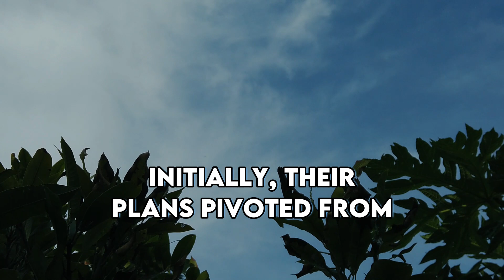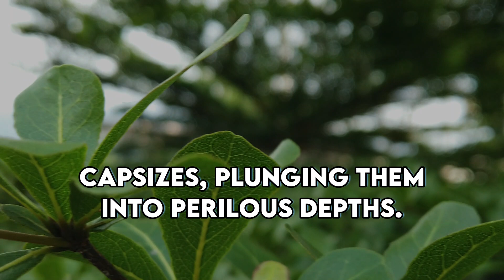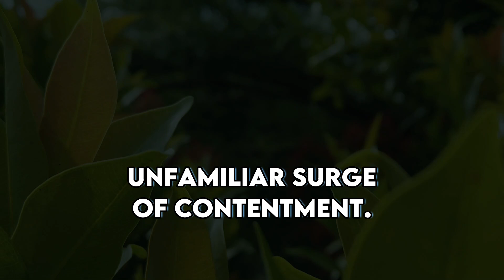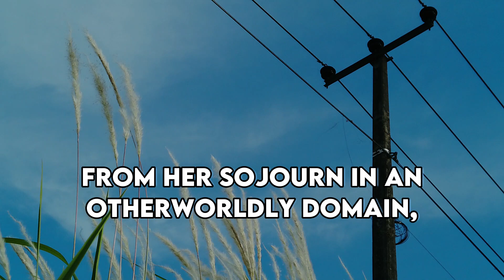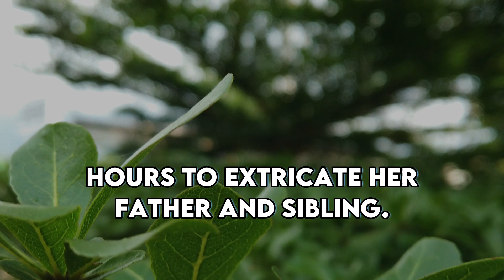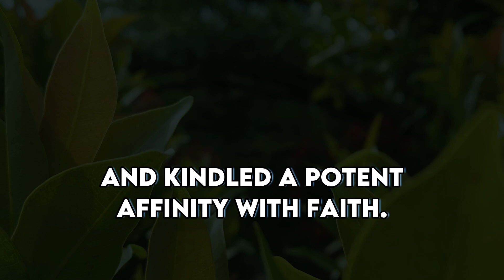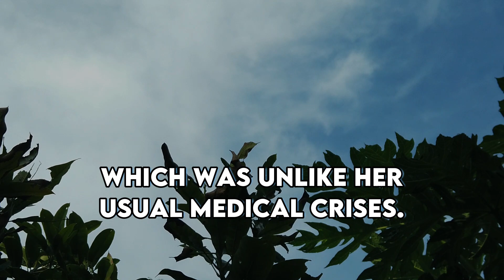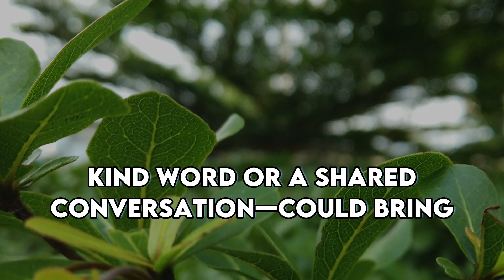Woman's Near-Death Journey - What Her Late Relatives Revealed Will Astonish You! | NDE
Woman's Near-Death Journey - What Her Late Relatives Revealed Will Astonish You! | NDE | Near Death Experience